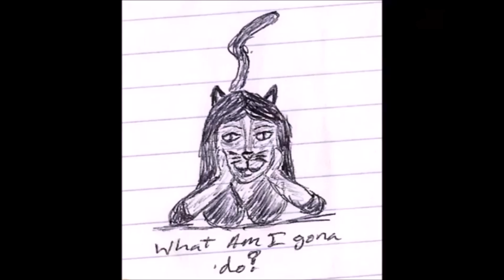Character Creator Ep 7 BDO Wizard Creation By Lady Amena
Welcome Explores back to my Character Creator Series.  We will be using the BDO Character Creator to watch the Creation of my Wizard.  Will be takeing a look at another Charactor Creator next time.